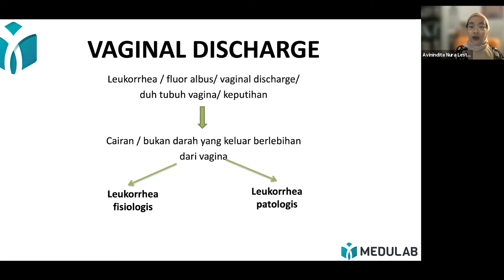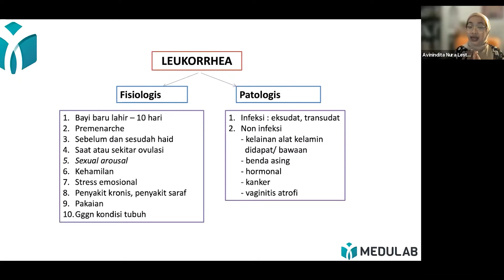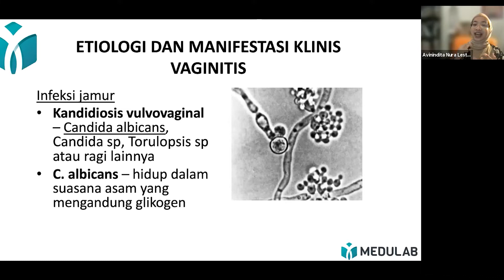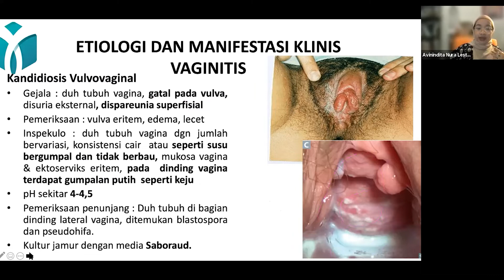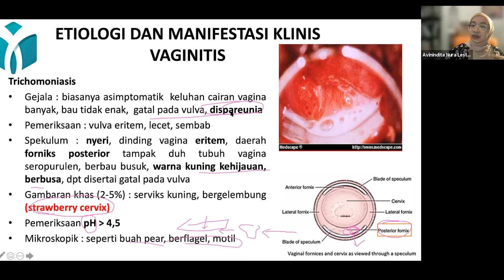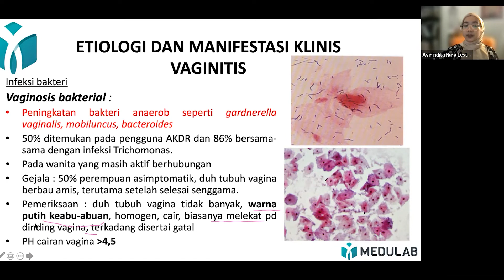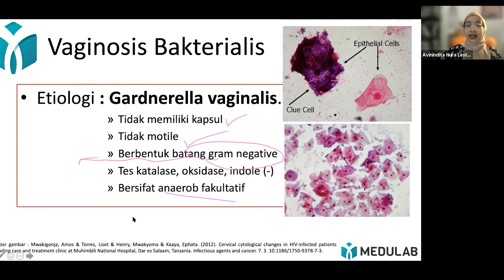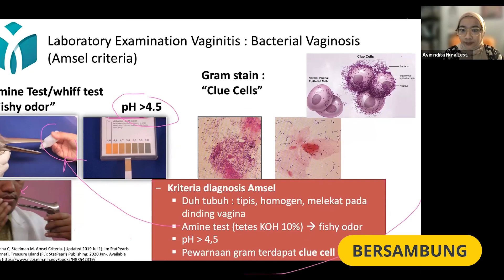Infeksi Menular Seksual Part4 – Vaginal Discharge, Vaginitis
[Recorded Trial Class]
Infeksi Menular Seksual (Dita, dr.) - 18 September 2021

Tetap semangat dalam mempersiapkan UKMPPD yuk!

Medulab Online Class:
- Virtual Class (Kelas Online Live | Pretest - Materi - Post-test)
- Try Out Online (TO UKMPPD Online E-Medulab - Pembahasan)

Medulab Offline Class:
- Comprehensive Program (program unggulan Medulab)
- Intensive Program (program dengan pembahasan materi lengkap)
- Drill Program (program dengan pembahasan soal-soal lengkap)
- Private Program (program sesuai permintaan)

Pendaftaran program Tahun 2022 telah dibuka
PROMO TERBARU:

Medulab, your lifelong learning partner.